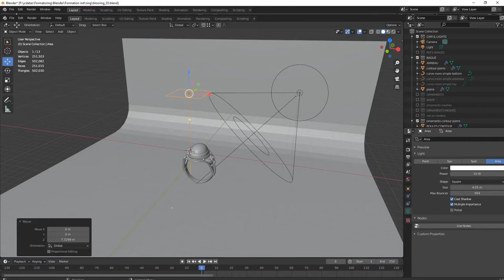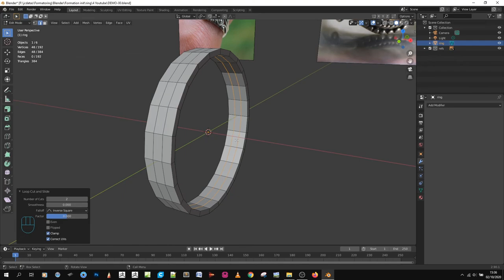Jixtuff Blender Tutos Timelaps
Vidéos tutos sur Blender 3D, pour débutants et confirmés.
Videos tutorial channel on 3D Blender for beginners and advanced users.